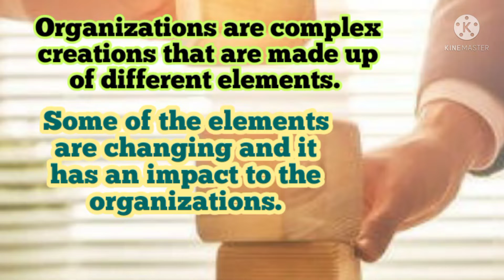Importance of Change Management for Leaders & Managers - Prof. ReyDev